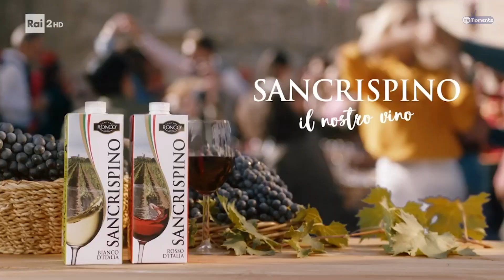Rai 2 - Doppia sequenza spot del 25 dicembre 2022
Doppia sequenza pubblicitaria di Rai 2 trasmesse il 25 dicembre 2022

Timestamps
0:00 Prima sequenza - Pubblicità
3:22 Prima sequenza - Promo
4:18 Fine prima sequenza
4:24 Seconda sequenza - Pubblicità
7:14 Seconda sequenza - Fine pubblicità e ripartenza film